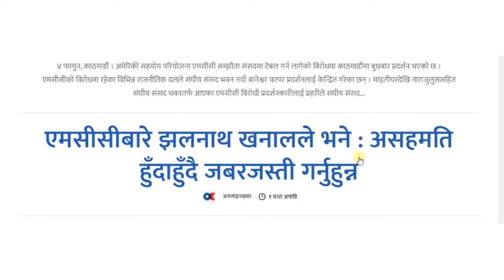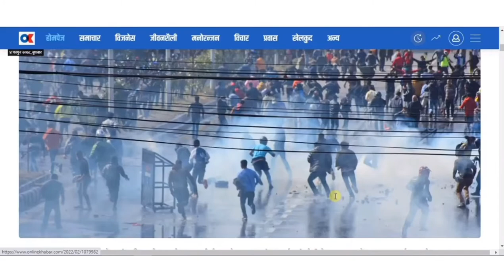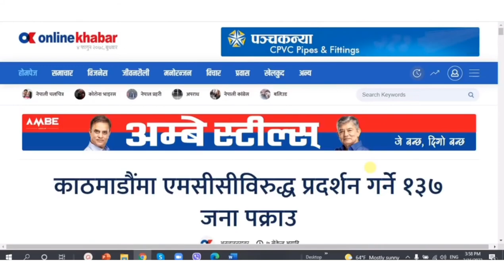MCC हुनु र नहुनु मा नेपालको share market मा पर्ने प्रभाव | MCC impact on Nepali share market | NEPSE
MCC हुनु र नहुनु मा नेपालको share market मा पर्ने प्रभाव | MCC impact on Nepali share market  | MCC र share market को सम्बन्ध | NEPSE | share market | Millennium challenge corporation (MCC) | upcoming IPO in Nepal 2022 |